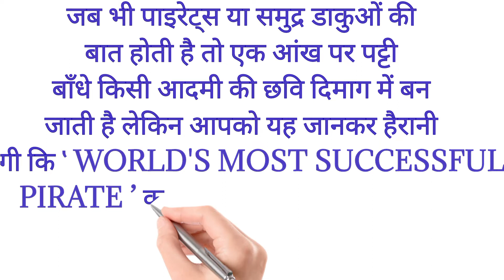दुनिया का सबसे खतरनाक समुद्री डाकू कौन था ?? जो समुद्री जहाजों पर करता था राज|| The Hello Students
दुनिया की सबसे मंहगी कार 2020 | top expensive most popular cars of the world | 🤔THE HELLO STUDENTS||

|| रहस्यमय जानकारी

हमारी  videoआपको कैसी  लगती है  comment में लिखना न भूले        ||
 ||              इस वीडियो को बनाने में बहुत मेहनत लगी है दोस्तों                      ||
  ||   the hello students ||?  आपके होस उड़ जायेगे ||   THE HELLO STUDENTS